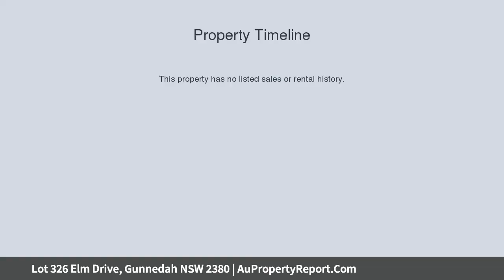Lot 326 Elm Drive, Gunnedah NSW 2380 | AuPropertyReport.Com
Lot 326 Elm Drive, Gunnedah NSW 2380
Property Type: residential land
Brand New Release - Land